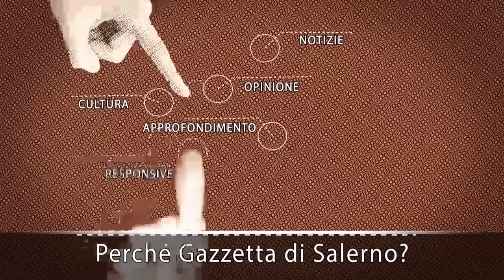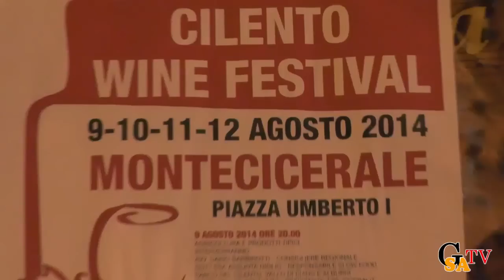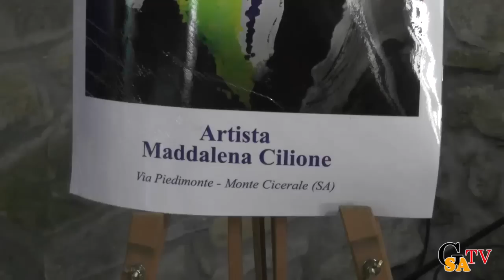Cala il sipario sulla seconda edizione del Cilento Wine Festival 2014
In occasione della chiusura della seconda edizione del Cilento Wine Festival, Gazzetta di Salerno intervista Gianluigi Carpinelli, Franco Alfieri e Maddalena Cilione.